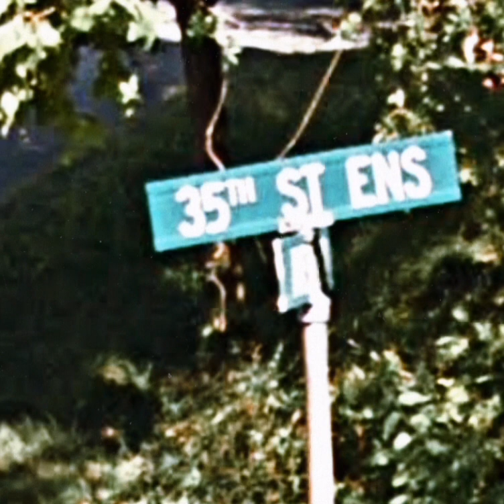The Devil - 35th